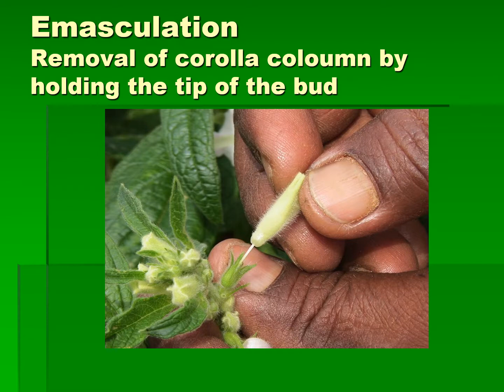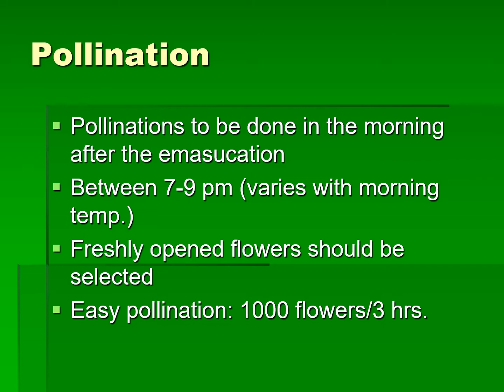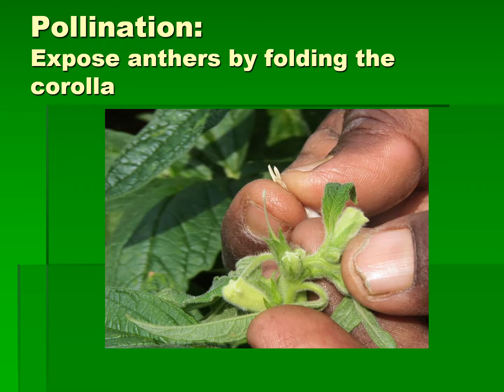Sesame crossing methods